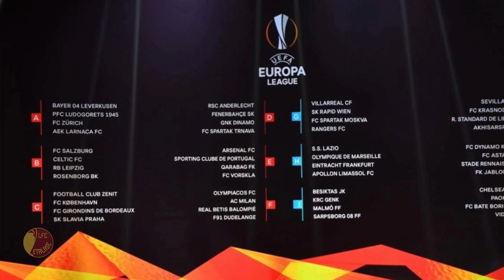BANJIR GOOOLLL! Final Kejuaraan Eropa yang Lebih Seru dari Final UCL 2005 dan 1999. Paling Dramatis?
Dengan skor akhir Liverpool 5-4 Alaves, serta ada babak tambahan hingga adanya Golden Goal, ini adalah salah satu laga final terbaik sepanjang sejarah kejuaraan Eropa. Nikmati perjalanan Liverpool sejak babak awal hingga akhirnya juara UEFA Cup di tahun 2001!